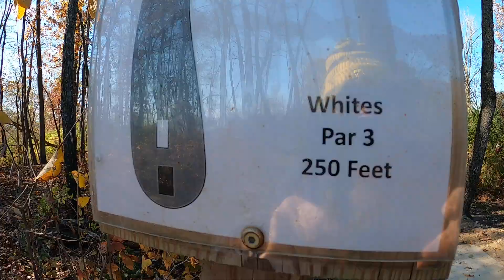independence lake hole extra 3,2 parts